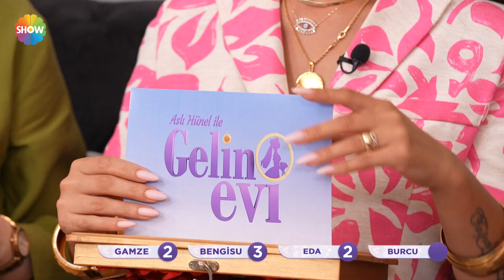"Senin yorumların benim pastalarımdan daha da havada kalıyor!" | Gelin Evi 925. Bölüm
Aslı Hünel ile Gelin Evi’nin 925. bölümünde; 35 yaşında, 1,5 yıllık evli Elif Çetin’in evine konuk olundu. Elif Gelin’in çeyizleri serildi, özenle hazırladığı sunumları ve gösterişli evi tüm detaylarıyla değerlendirildi.